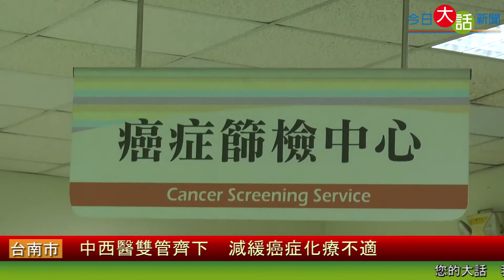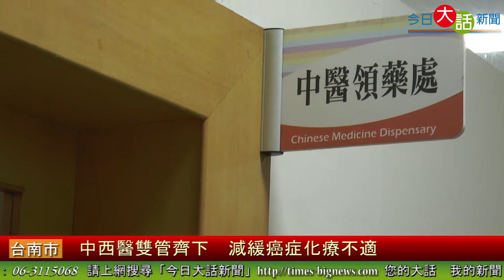中西醫雙管齊下 減緩癌症化療不適 今日大話新聞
【今日大話新聞記者/黃佳媛、王麒勳/台南報導】　一般民眾對於癌症幾乎是聞之色變，漫長的化學治療與嚴重的副作用，讓患者的療程充滿嚴重不適，台南醫院中醫科主任陳俞沛今天帶來乳癌多期患者盧小姐分享中醫治療的成效。